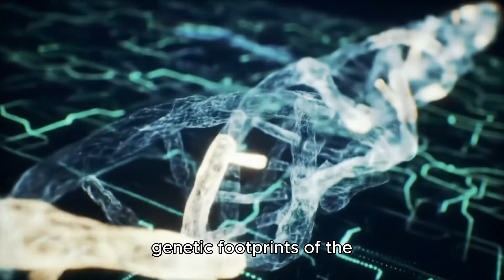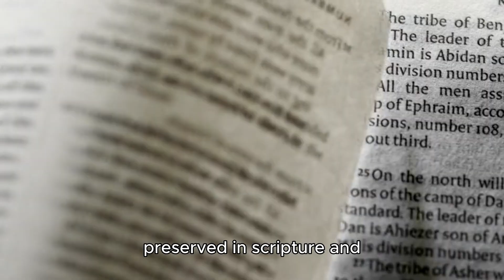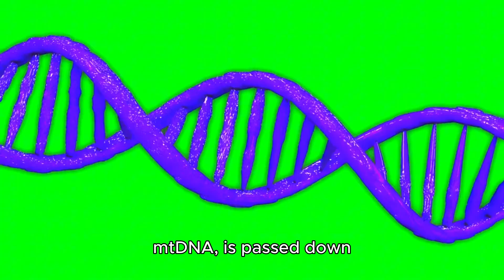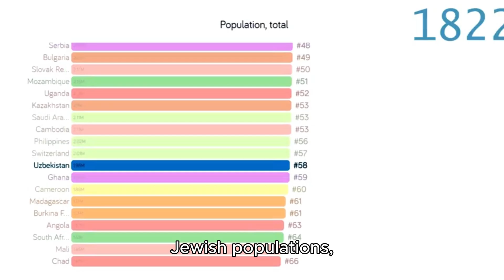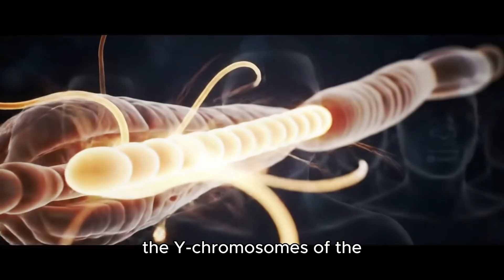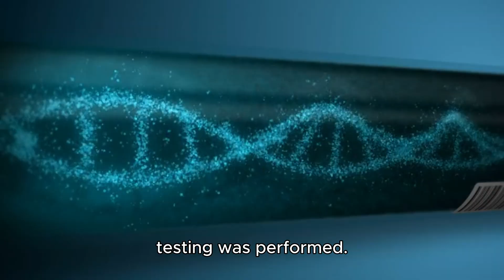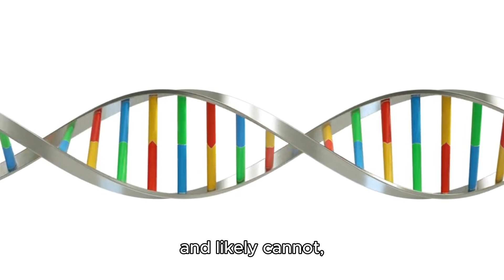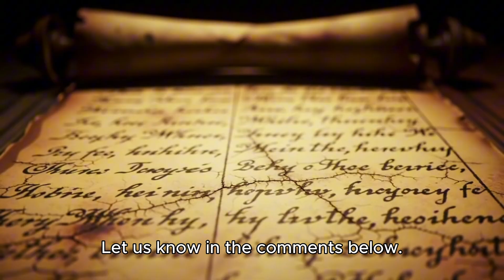DNA Has Finally Unlocked the Secret of Israel's Lost Tribes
For over 2,700 years, the fate of the Ten Lost Tribes of Israel has been one of history's most enduring mysteries. After being exiled by the Assyrian Empire, they seemingly vanished. But what if the clues to their whereabouts weren't buried in the sand, but hidden in our blood?

Join Sci Discovery Chronicles as we follow the cutting edge of genetic genealogy to trace the footprints of these ancient people. From the Lemba tribe in Africa who carry the genetic signature of Jewish priests, to the Bnei Menashe in India whose oral traditions are now backed by DNA evidence, we explore the astonishing science that is revealing hidden connections across the globe. Have the Lost Tribes finally been found? The answer locked in our DNA is more incredible than any legend.

👍 Like this video if you're fascinated by ancient mysteries!